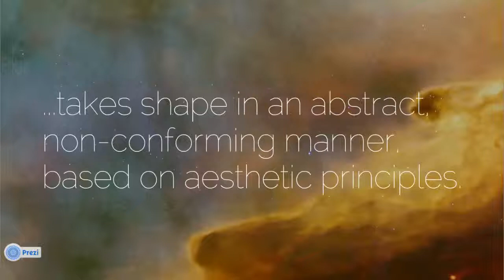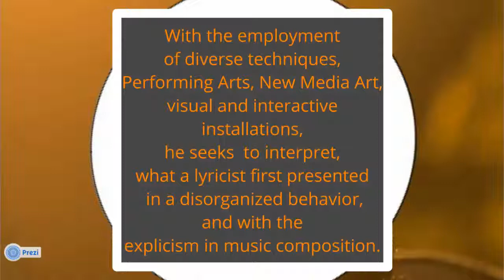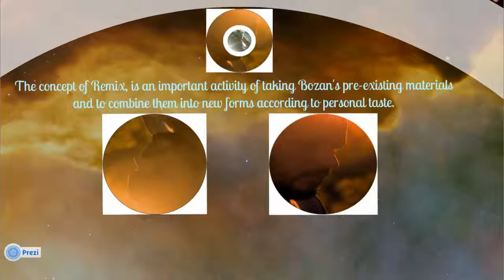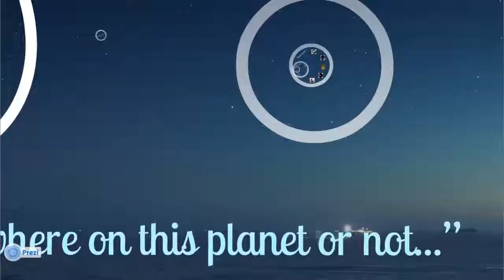BoZaN - Introduction - Balance, Creativity and Knowledge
BoZaN is an Art project that of first phase is based on songs written by Andras Bozan Bodrogi who is aiming to be a trigger of a long-term creative collaborative learning and creation.